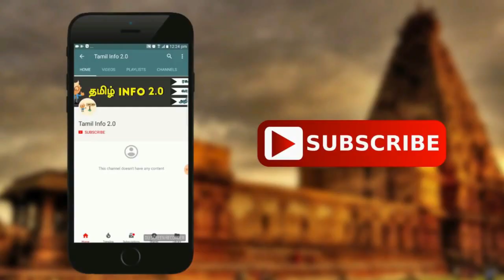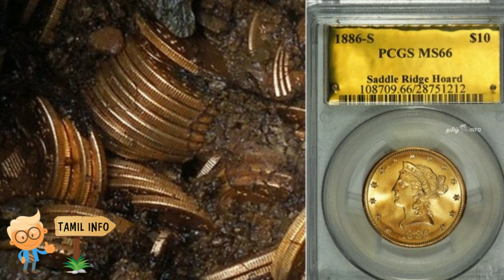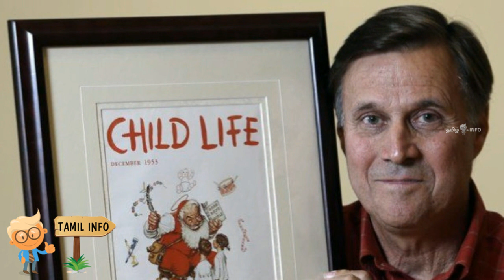எதிர்பாராமல் கண்டு பிடிக்கப்பட்ட 5 மர்ம பொருள்கள் | Tamil Info 2.0